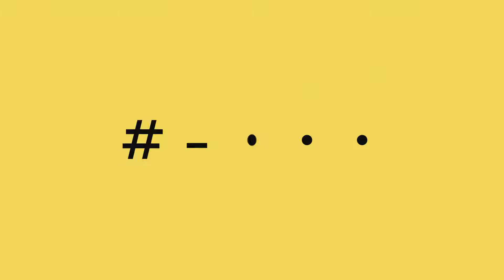Maid Dragon x Libercio - Flutter 「AMV x 1080p」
🎶Zenaiveer🎶

► Title:  Maid Dragon x Libercio - Flutter 「AMV x 1080p」

► Made by: Zenaiveer